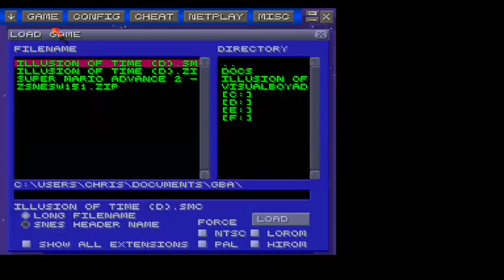Ocana : Vertan Retro SNES GERMAN - 1 / 3